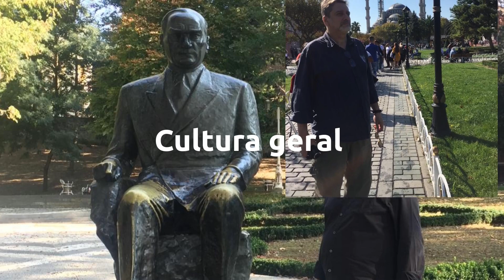Goétia Maçonaria Carbonária Ditaduras - Respostas a comentários.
Assine o Clube de Canais, você terá direito todos os meus cursos.